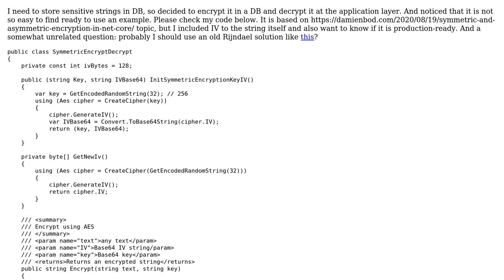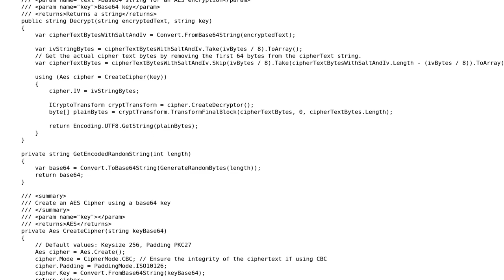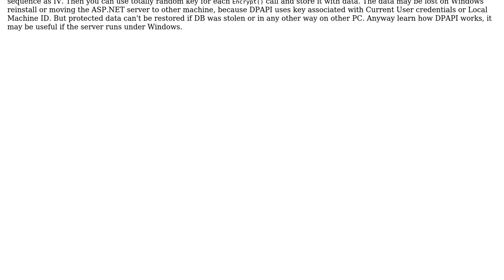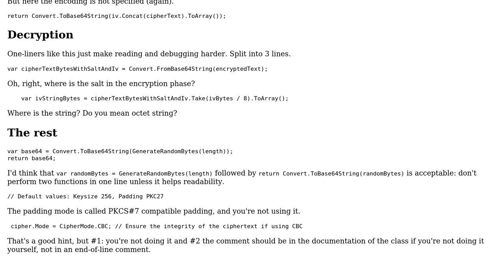Code Review: .Net core string symmetric encryption (2 Solutions!!)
Code Review: .Net core string symmetric encryption

With thanks & praise to God, and with thanks to the many people who have made this project possible! | Content (except music & images) licensed under CC BY-SA | Music | Images & others | With thanks to user Ssss user Maarten Bodewes user aepot and the Stack Exchange Network Trademarks are property of their respective owners. You are responsible for your own actions.